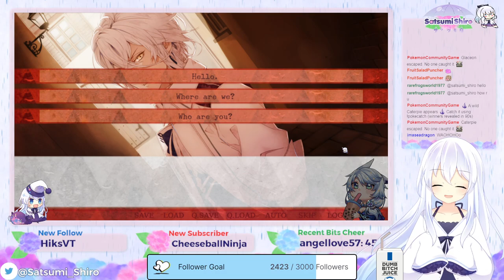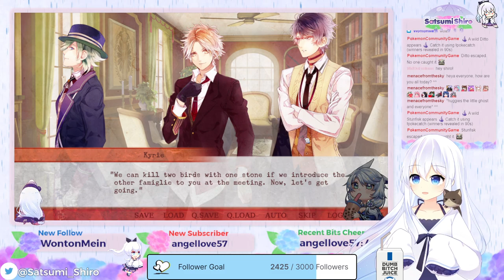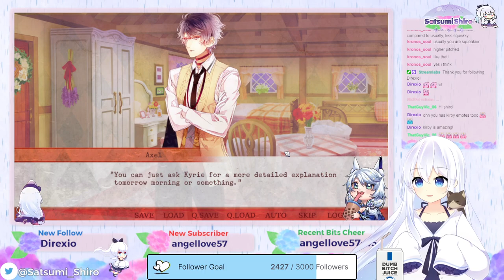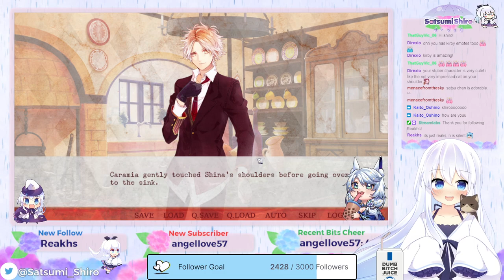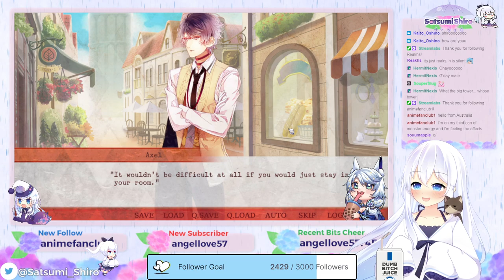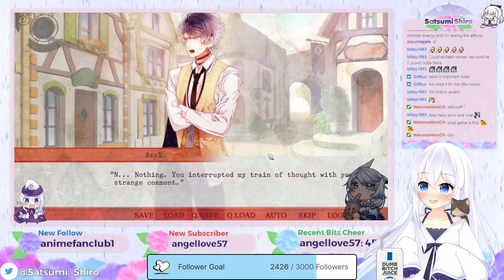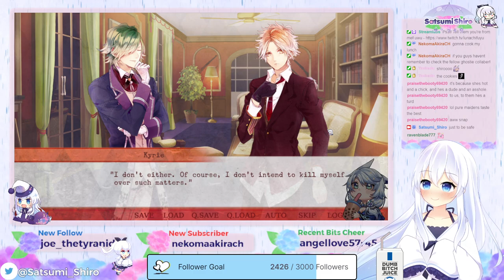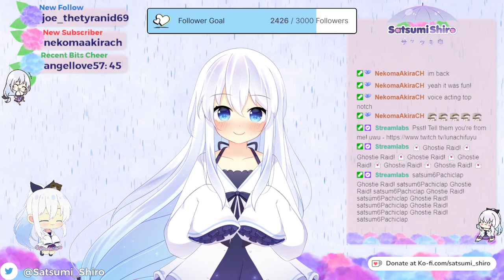Swoon time~ | Ozmafia Part 1